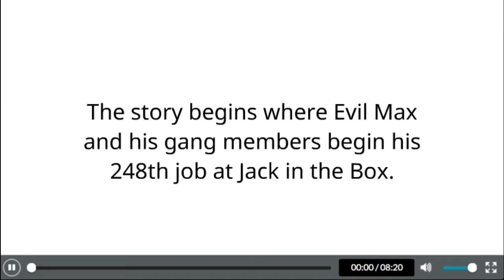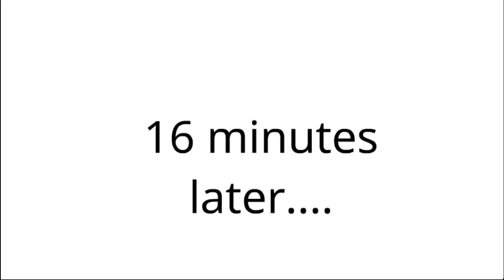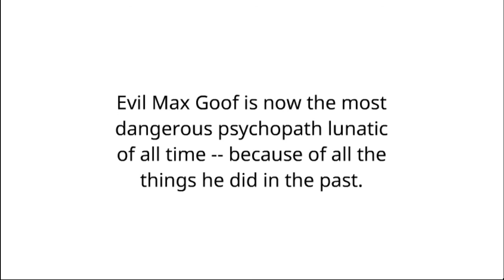Evil Max for Hire #248 - Jack in the Box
Note: This will not count as an episode of the series.

A reference to #253 is revealed on the middle of this video.